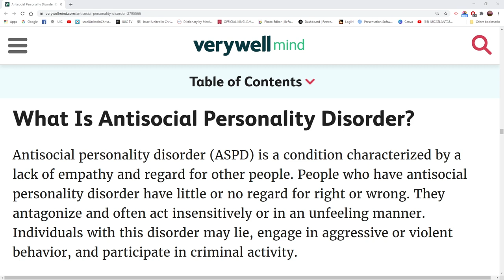IUIC | 15 Minutes with the Captains | How To Overcome Being Anti Social